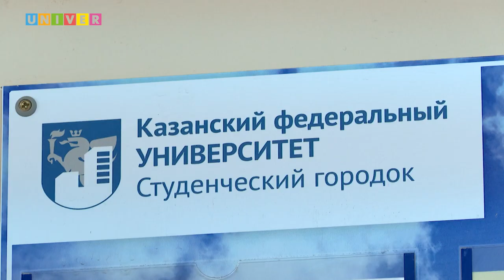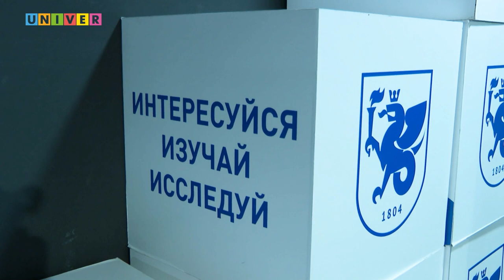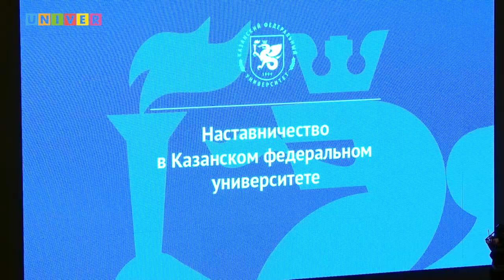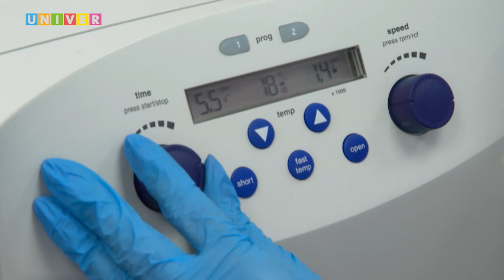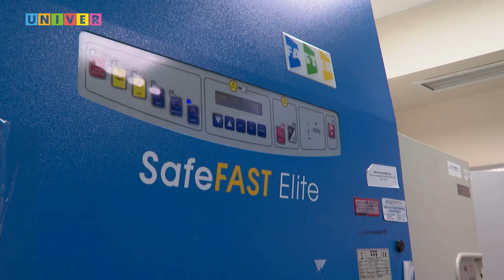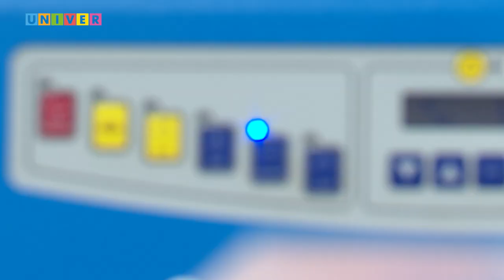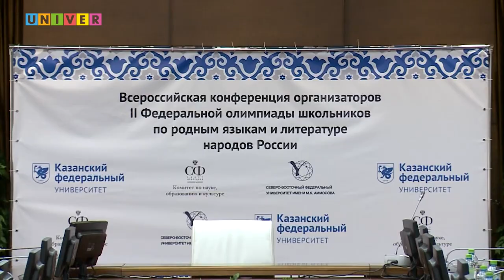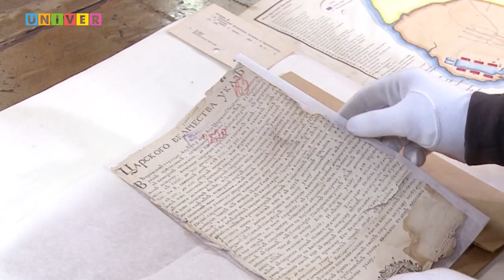КФУ. Итоги недели 62 выпуск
- Взаимодействие органов власти и жителей. Какое соглашение поможет реализовать специальные обучающие программы в КФУ?

- Добро пожаловать! Как студенты осваиваются в Казанском университете?

- Фабрика стартапов. Возможно ли в Казани создать такую студию?

- Неизлечимых болезней нет? Какое лекарство должно победить сложные генетические заболевания?

- Прорубил окно не только в Европу. Какое наследие оставил после себя в Казани Пётр 1?